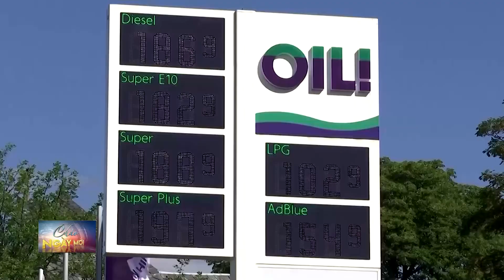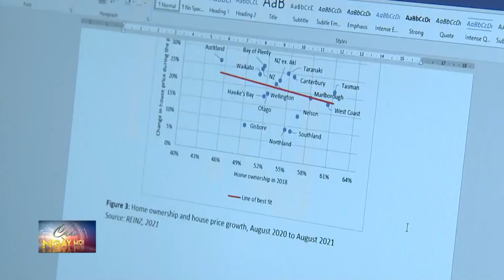Ấn Độ nối lại hoạt động của Đại sứ quán tại Afghanistan | Tin quốc tế sáng 22/8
Ấn Độ nối lại hoạt động của Đại sứ quán tại Afghanistan | Tin quốc tế sáng 22/8 | Truyền Hình Nhân Dân
1. Dự Báo Thời Tiết Hôm Nay